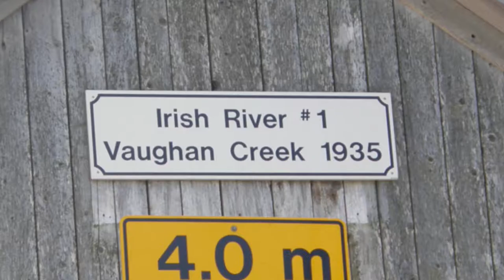Covered Bridge N.B. - St John county galary of Vaughn Creek #1 or Irish River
Picture gallery of the  covered bridge known as Vaughn Creek #1 or Irish River